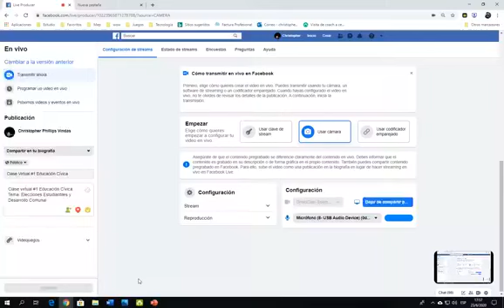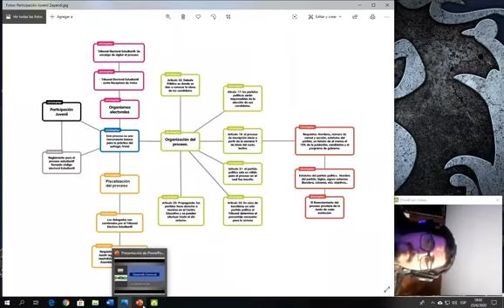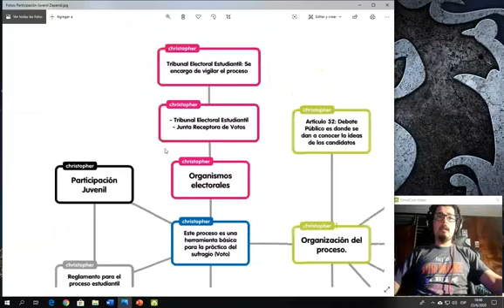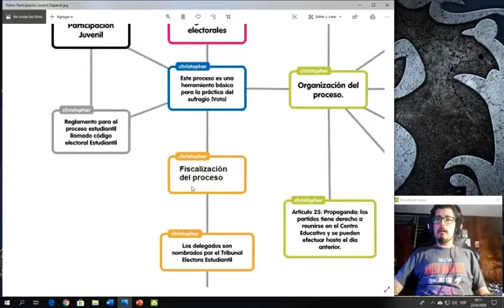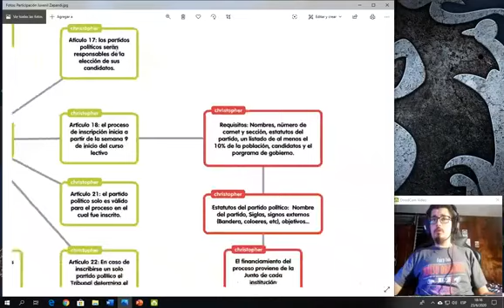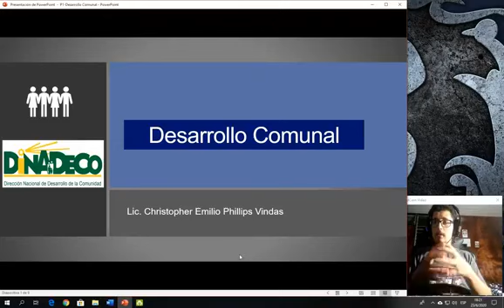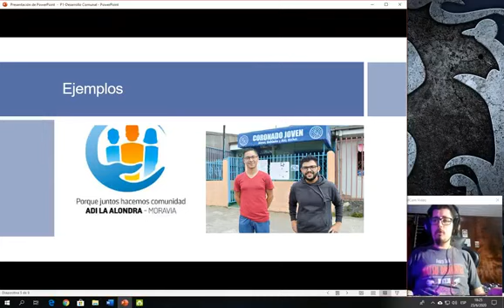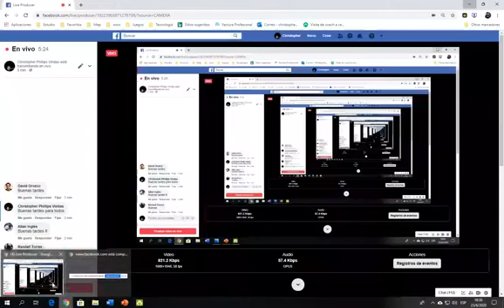Clase #1 Educación Cívica Gobierno Estudiantil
Nivel Noveno año